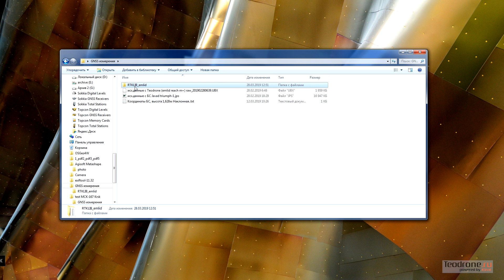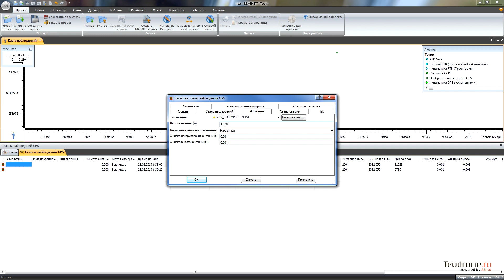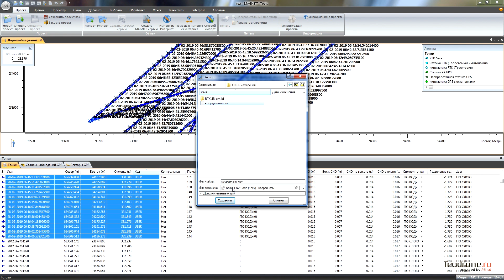(Устарело) Обработка данных спутниковых измерений с ТЕОДРОН в Magnet office tools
ВНИМАНИЕ!
ВИДЕО УСТАРЕЛО!!! Высоту ровера необходимо ставить 0 (НОЛЬ). высота антены учитывается далее в Программе Teobox.
Порядок обработка данных с БПЛА Теодрон в ПО Magnet Tools.

Базовая станция - Javad Triumph-1 (5Gz)
Ровер - теодрон - Emlid Reach M+ (5Gz)

Если у вас есть вопросы по технике DJI - добавляйтесь в наш чат в Telegram - @djisecret

Первый в мире серийный квадрокоптер для геодезии с модулем синхронизации AShot - Teodrone.
- услуги аэрофотосъемки для геодезии, горного дела, изысканий с БПЛА.
- плата синхронизации для БПЛА Теодрон дающая метку снимка точно в середине выдержки.
- устранение compass error у коптеров DJI.